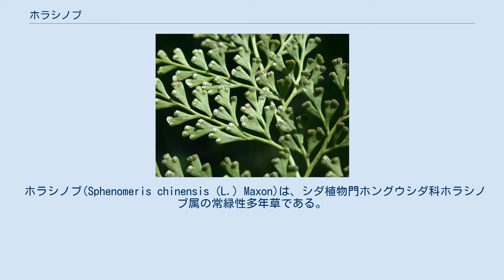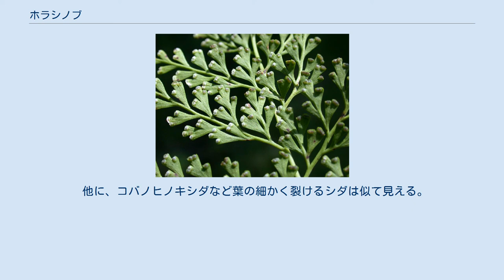ホラシノブ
ホラシノブは、山野に普通に見られるシダ植物のひとつで、細かく裂けた葉先が丸いのが特徴である。
 ホラシノブ(Sphenomeris chinensis (L.) Maxon)は、シダ植物門ホングウシダ科ホラシノブ属の常緑性多年草である。
さまざまな場所に見られ、形態には変化も多いが、細かく分かれた枝に丸っこい葉がつくのがなかなか美しい。
 根茎は短く匍匐し、褐色の鱗片がついている。
葉は比較的集まってつく。
葉は大きいものでは60cmになるが、10cmそこそこでも胞子をつけている例もある。
葉の長さの半分足らずが葉柄になっている。
葉柄は緑で、基部は褐色を帯び、まばらに鱗片がある。
葉はやや厚みがあって革質、表面は滑らかでつやはあまりない。
黄緑っぽい色が普通で、赤みを帯びることもあり、特に冬には紅葉するのも見られる。
葉身は概形としてはやや楕円形を帯びた披針形で、3-4回羽状複葉をする。
根元側から1-2対の羽片はやや短く、その次辺りが一番長くなっている。
 裂片は基本的には丸みを帯びた三角だが、やや羽状に裂けるのも見られる。
胞子嚢群は裂片の先端側の縁に沿って横長になっており、先端側に口が開いている。
 葉の裏面 山野に普通で、林縁のやや湿った傾斜地や岩の上、山間部では人家の石垣などにも見かける。
かなり日向の乾燥した場所でも見かけることがある。
それによって形態の変化も多く、乾燥した場所ではごく小型のままで生育しているのを見る。
名前は洞忍の意味で、シノブに似ていて洞に生えるという意味であるらしい。
洞が洞窟のことだとすれば、あまり似つかわしいとは思えない。
 日本では本州の東北南部以南、四国、九州、琉球諸島、小笠原諸島に広く分布し、国外では西はアフリカから東はポリネシアにわたって、熱帯域まで広い分布をもつ。
 ホラシノブ属には世界の熱帯から亜熱帯に十数種があるとされている。
日本では本種が最も普通であるが、以下のような種も知られる。
 他に、コバノヒノキシダなど葉の細かく裂けるシダは似て見える。
とくに比較的道端で同じように見かけるものにタチシノブがあるが、これは裂片が細いので区別できる。